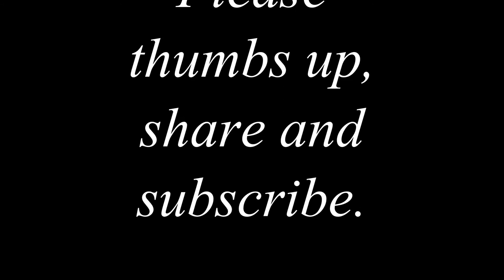Does This Thing Really Work?? Spiral Curling Iron - Yay or Nay? | 2 Real Chicks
Does this spiral curling iron really work? Is it the magic wand for perfect, curly locks?

Hi, Chickadee! In this video, we put the spiral curling iron that's all over the internet right now to the test. Does it work? Do curls really come out like the ad photos for the spiral curling iron show? How does the spiral curling iron do on mature hair? You can still be beautiful - at any age!

- * Get paid to shop!
With Ebates, you can get CASH BACK on almost everything you buy at stores you love. Join for FREE today and get $10 after your first purchase.

* Join the e.l.f Beauty Squad for FREE. Get $5 off your first purchase, get free gifts and earn points on everything you buy on the e.l.f.

We believe in supporting and encouraging one another and love being part of the mature beauty community.

We love and appreciate you so much.

Should you choose to use it, we receive a tiny, piddly, few pennies of commission on purchases or credits on sign ups. Thank you for your support, which allows us to grow and bring you more of what you want to see.

We are very proud and honored to be featured on Oh Carol Show's List of FABULOUS WOMEN ON YOUTUBE (women over 40+)